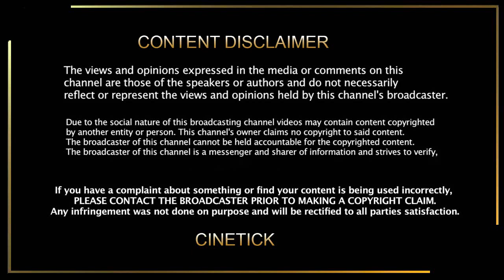Thee Thalapathy - Varisu Second Single | Thalapathy Vijay | Rashmika | Thaman | Simbu | Vamsi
CINE TICK. !
Thalapathy Rasikai...